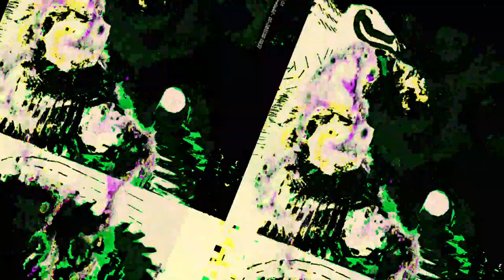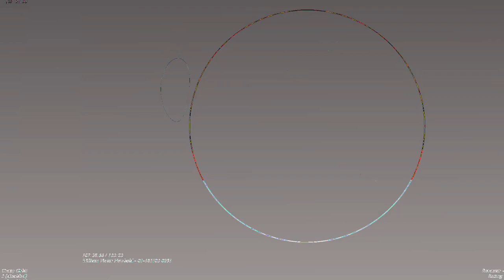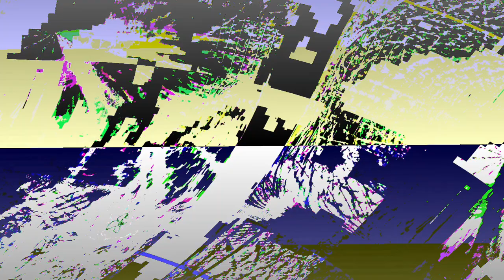[EPILEPSY WARNING] Movie 23 06 11 03h08m35s